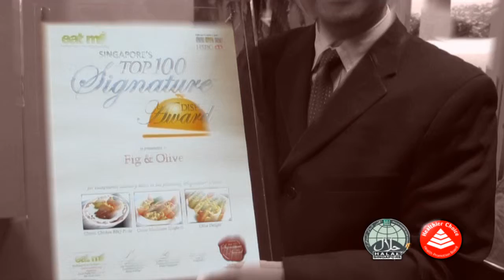Corporate Video.mpg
Fig & Olive welcomes you to a Culinary Odyssey from the coasts of the Mediterranean Sea.

The fig and olive have been mentioned in the scriptures of various religious traditions. They have been used as symbols of wisdom, prosperity, peace and harmony throughout the ages. During ancient times, winners of the Olympic Games in ancient Greece were given olive wreaths as trophies.

The fig contains enzymes that aid digestion while the olive contains antioxidants that promote good health. At the same time, the Mediterranean diet is widely-known to be one of the healthiest in the world. Olive oil is a principal ingredient of the Mediterranean cuisine.

Fig & Olive brings you the delightful and robust flavours of the Mediterranean region combined with the remarkable health benefits and excellent qualities of figs and olives into a unique dining experience. The insight about the value of fig and olive pulsed in the hearts of people thousands of years ago. It is something we bring to you today, at Fig & Olive.

Enjoy your dining experience...